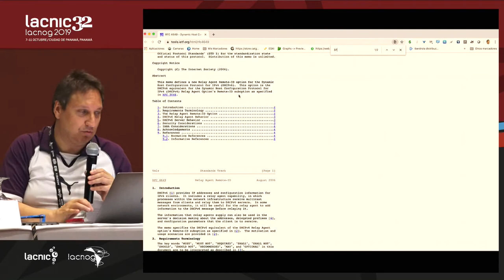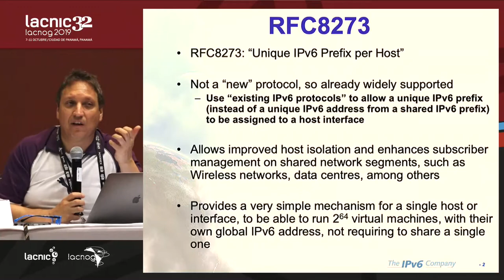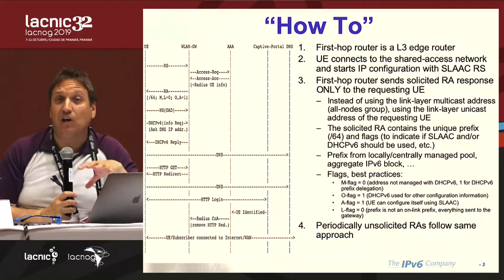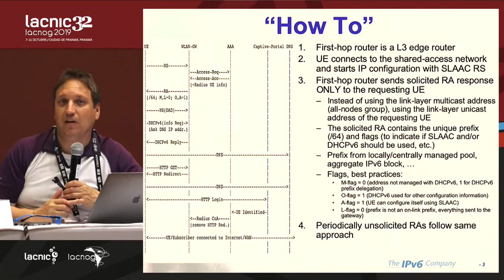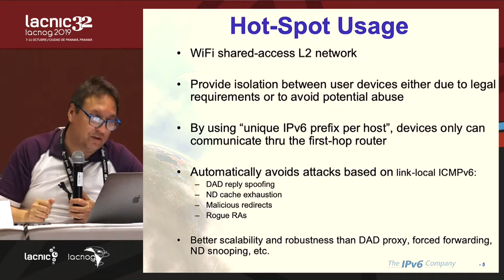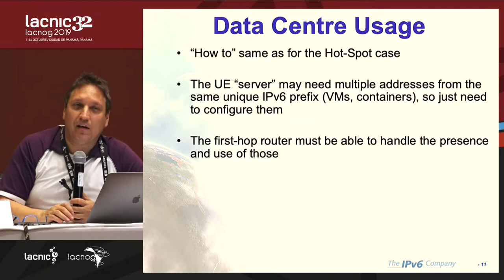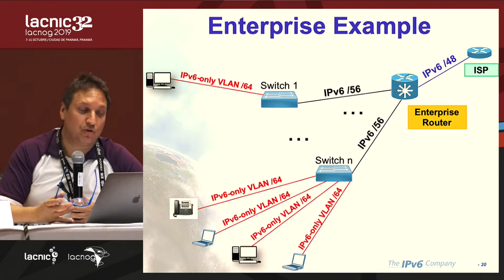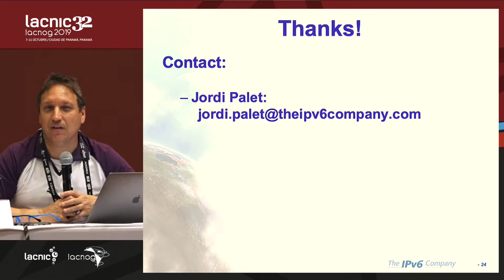Tutorial IPv6 avanzado - parte 4